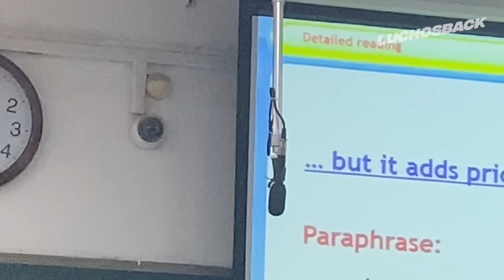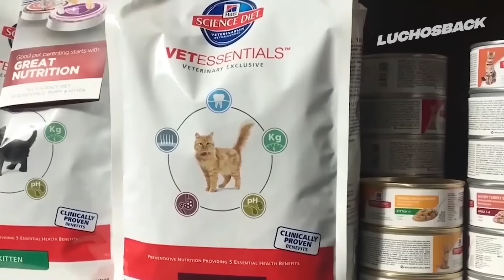50 INCREIBLES MOMENTOS CAPTADOS POR UNA CAMARA DE VIDEO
Una variante de pesca bastante arriesgada, un arco de globos flotando en el aire y unos monos narigudos bastante raros, son solo unos cuantos increíbles momentos captados por las cámaras que veremos el día de hoy en luchosback, así que… ALLA VAMOS.